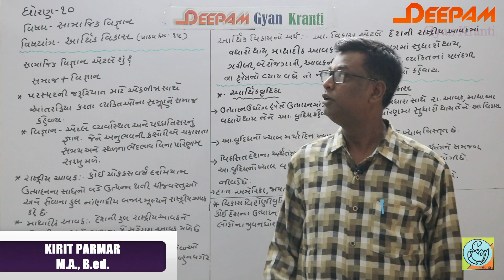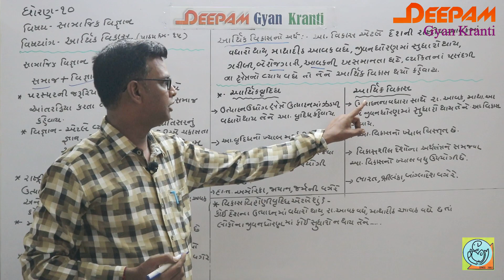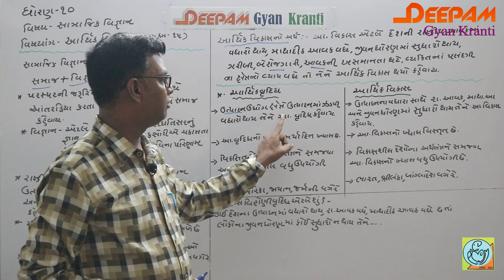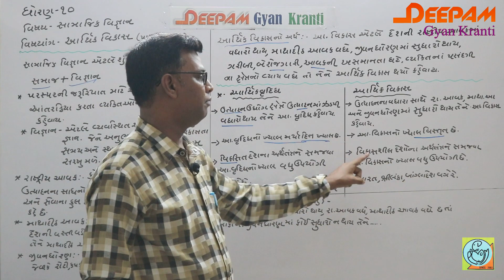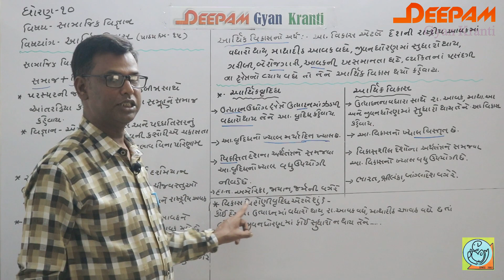Std - 10 સામાજિક વિજ્ઞાન Ch - 15 [Economics] આર્થિક વિકાસ Part - 1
આ વિડિઓ ધોરણ 10 ના સામાજિક વિજ્ઞાનના વિદ્યાર્થીઓ માટે ખુબજ મહત્વનો રહશે અને તે બોર્ડ પરીક્ષા વખતે પુનરાવર્તન કરવામાટે પણ એટલોજ ઉપયોગી થશે...